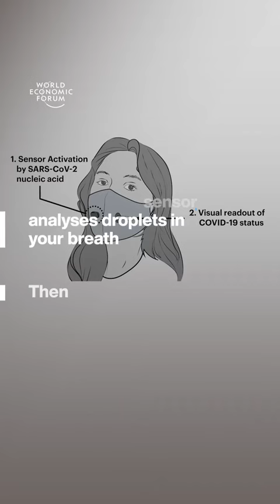Masker Ini Melakukan Test Covid 19 Saat Anda Menggunakannya.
@worldeconomicforum These sensors can also be built into clothing and even send results to your smartphone.